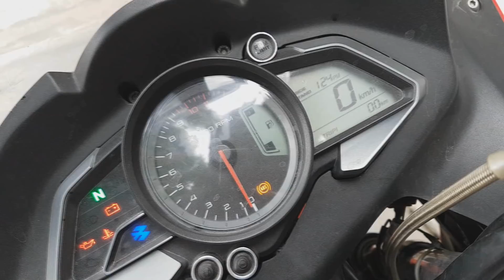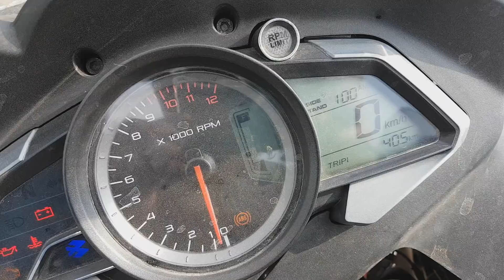BAJAJ PULSAR RS200 MILEAGE TEST